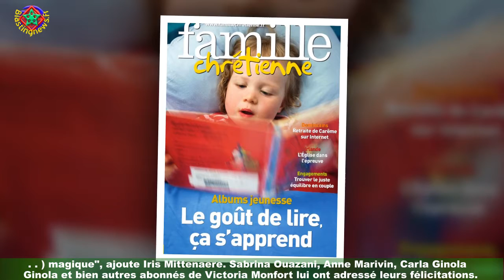Nelson Monfort bientôt grand-père ! Sa fille est enceinte, elle dévoile son ventre arrondi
class='hrl'Nelson Monfort a offert des moments d'anthologie à des centaines de millions de téléspectateurs ! Le présentateur va en connaître un nouveau,en devenant grand-père : sa fille aînée Victoria est en effet enceinte de son premier enfant. C'est la future maman en personne qui a annoncé l'heureuse nouvelle sur Instagram.